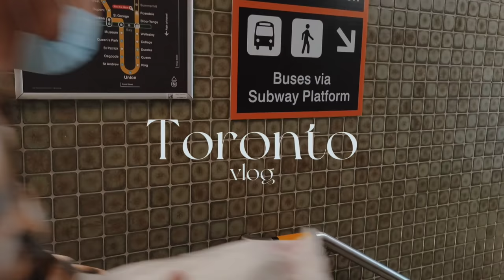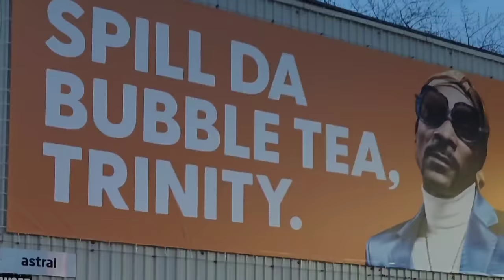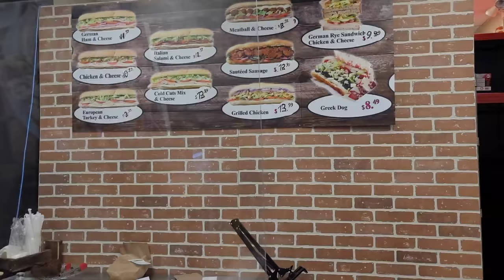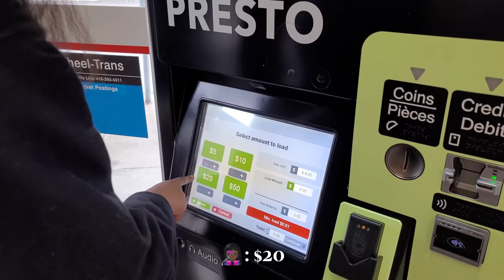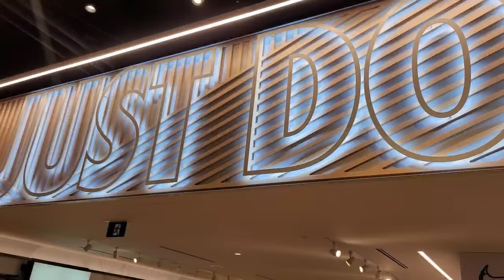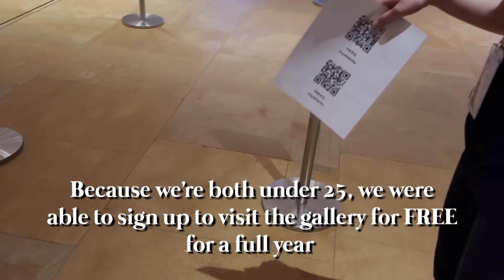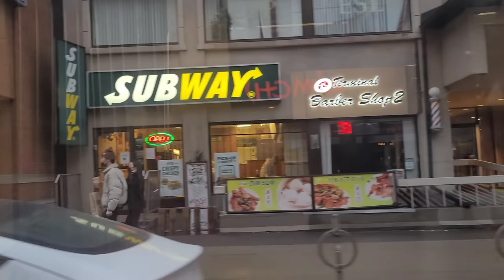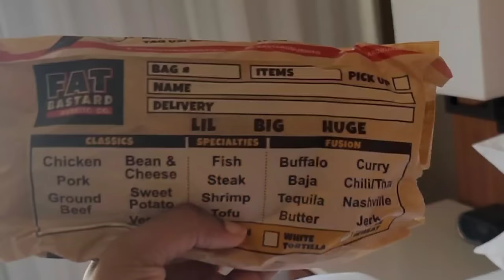TORONTO VLOG 🛍️🍰 date night with my girls, art gallery, eaton centre & cafe vlog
I had such a wonderful time spending a weekend in Toronto. I met new people, reconnected with my homie, and explored so many cool places. 10/10.

PLACES:
- Bar'kada
- Coffee Lunar
- Eaton Centre
- Nathan Phillips Square
- Art Gallery of Ontario
- Pho Tien Thanh
- MUJI

Psalm 118:14 -  The LORD is my strength and my defense ; he has become my salvation.

My amazing friend, a Korean American icon, a queen, a writer, a legend, and an amazing singer, Ashley, created my introduction song for me. She is an incredibly talented writer. Please feel free to support her content and follow her